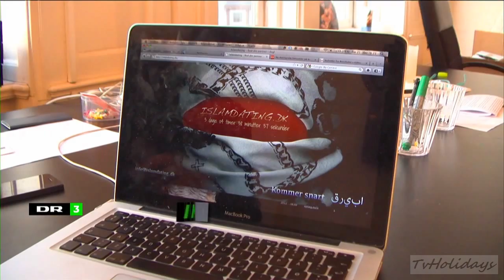DR 3 HD Launched NEW! Denmark 28-01-13 720p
DR HD Became DR3 HD on Canal Digital Danmark 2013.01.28